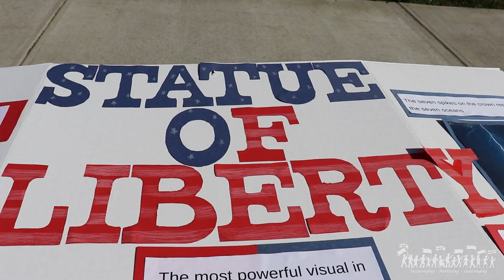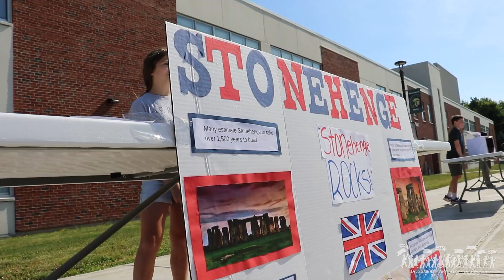6-11-21 Dr. McKenna Weekly Update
6-11-21 Dr. McKenna Weekly Update